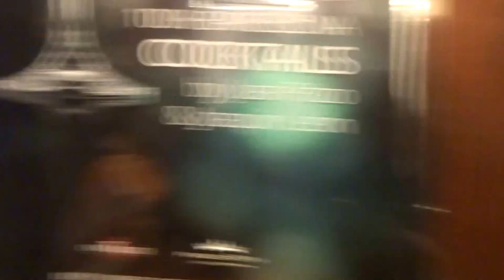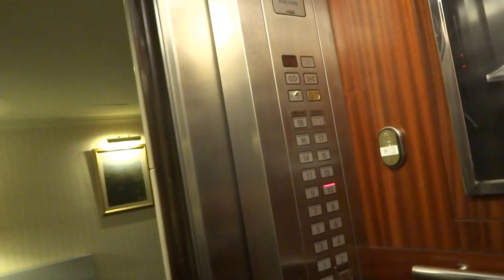Aruna & Hari Sharma at main Lobby Gran Princesa Sofia 5* Barcelona 8th CTAD, Nov 06, 2015